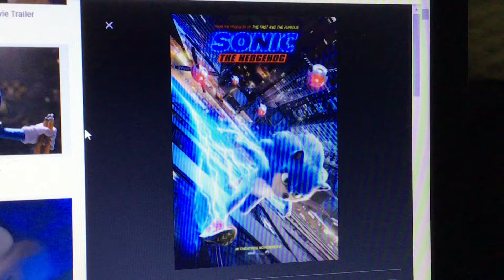Happy birthday to the Sonic movie